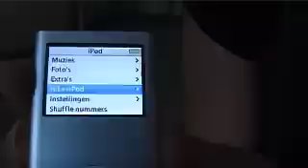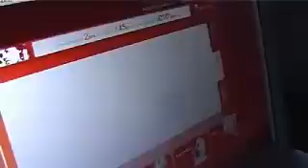Uitpakparty: Nike+iPod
Nike+iPod brengt hardlopen en muziek luisteren dichter bij elkaar. Marie-Claire trekt in haar eerste Uitpakparty de sportieve schoenen aan.